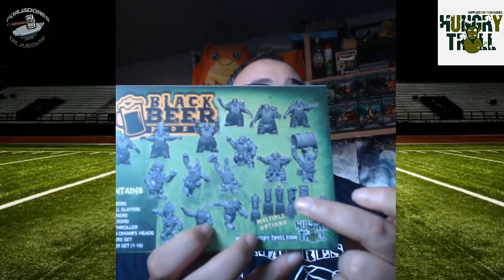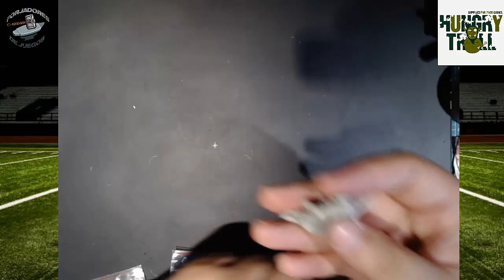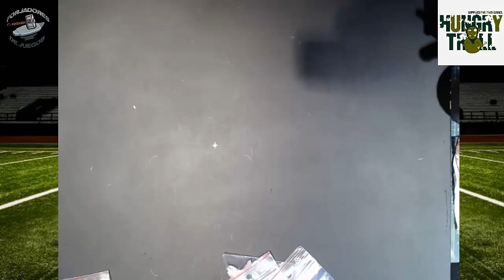Unboxing Black Beer Riders Team - DWARFS de "Hungry Troll"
Forjadores de Juegos: Unboxing Black Beer Riders Team - DWARFS de "Hungry Troll"